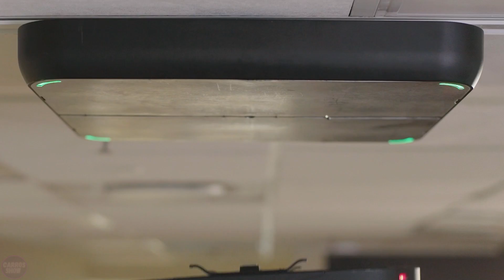Japanese Engineers didn't Expect THAT from US New Generation Robots and Technologies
"Robots and technologies in the United States continue to demonstrate impressive growth. The country actively implements advanced solutions in the fields of robotics, artificial intelligence, and automation. This ongoing progress reflects ambitious efforts towards creating innovative technologies that are changing both industry and everyday life.